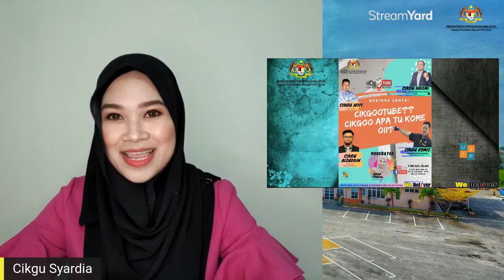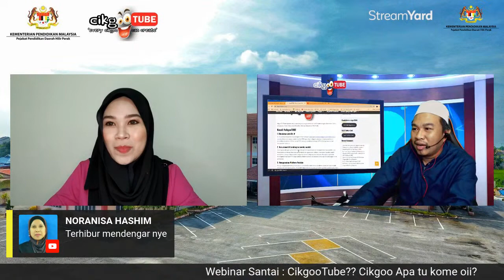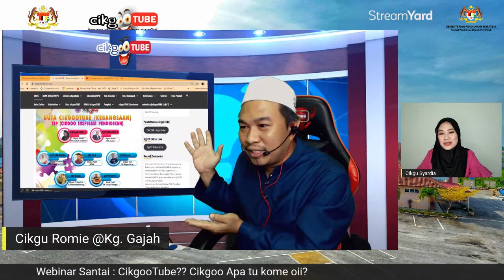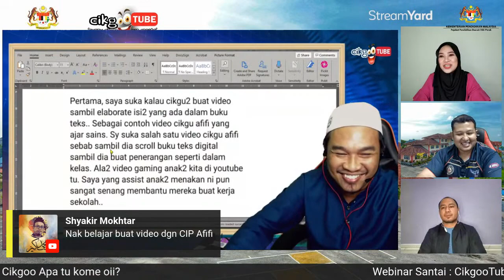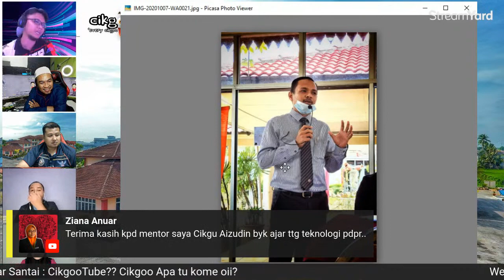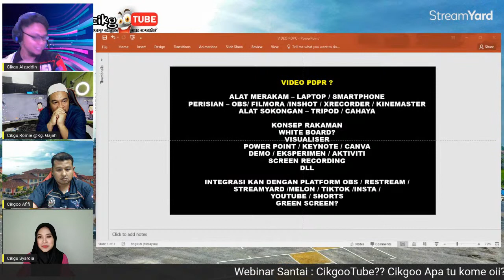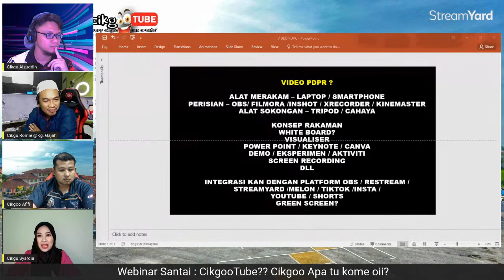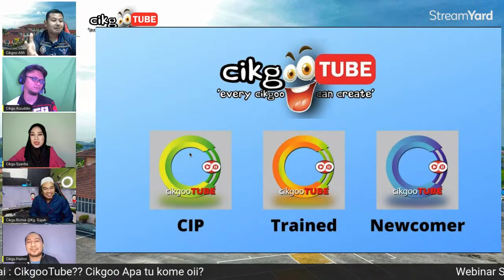Webinar Santai : CikgooTube, Cikgoo Ape tu kome oii?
Webinar Santai menampilkan panel dari Komuniti CikgooTube yang akan berkongsi tentang Komuniti Cikgootube dan apakah peranan mereka dalam pendidikan.